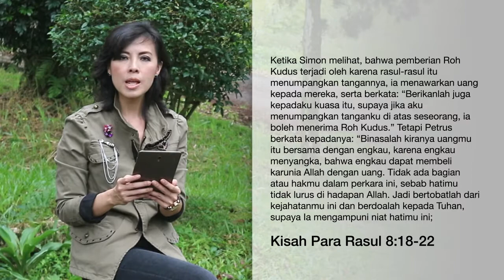Menerima Urapan Ganda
Orang Kristen pada umumnya suka sekali menerima urapan dari hamba-hamba Tuhan. Kadang kita bercanda sambil mengatakan, “saya ingin duduk dekat kamu, supaya saya bisa menerima urapanmu”. Tapi, apakah kita benar-benar siap menerima urapan ganda? Bagaimana cara menggunakan urapan yang Tuhan berikan pada kita?